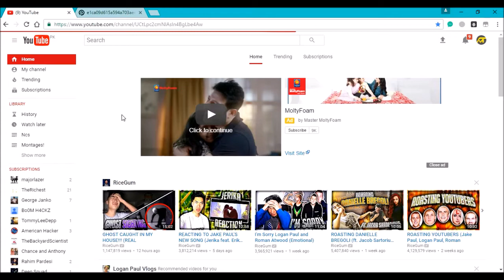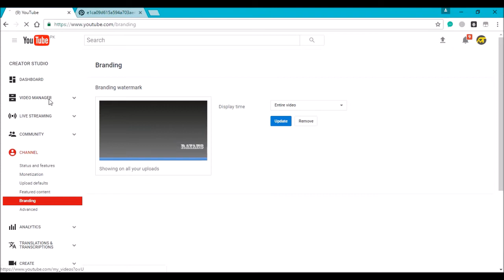How To Add Water Mark Under Your YouTube Videos | YouTube Branding Feature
I will be selecting three guys to get a shoutout in my video.( Don't forget to remind me that you came from my channel )

PREVIOUS VIDEOS

How to Convert USB Device Or PenDrive Into Your RAM | Speed Up Your PC and Build a Gaming PC :-

Unboxing The New DZ09 SmartWatch Model 2017, Substitute For Apple Or Samsung?, Samsung Gear 2 Clone :-

How To make Homemade Stylus | Touch pen for your tablet or your mobile | Android or IOS :-

How to Hack Wifi Password 100% WORKING with PROOF 2016 Most Easy Method/ Best Method with PROOF :-

Stylus, Leo Messi, Neymar Junior, Ronaldo, Funny, fail army ary Hollywood Canadafilms pakistan india america donald trump hillary clinton harambe pewdiepie dude perfect, Samsung S pen, Note 7, Iphone Apple Pen. Pen pineapple apple pen, PPAP, Pika taro, Apple Watch pewdiepie nigahiga chad jackseptic eye Lego Elections 2017 PewDiePie Vevo Songs Are Popular but this one is from ncs Ruby Play Button Gold Play Button Silver Play Button YouTube Rewind xmas 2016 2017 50 years key chain in your hands Expensive Watches Experiment 1000 degrees glowing knife challenge accepted by me How to change background of an image Who is stalking your facebook profile? USB Flashlight Use Instagram from PC HOW To Command Prompt Tips and Tricks 2017 Pewdiepie PewDiePie Is he Anti- Semitic? I support PewDiePie. IStandwithPewDiePie Samsung Galaxy s8 unboxing and review GTA 6 VI Gameplay and unboxing Transfer files from Android device to Pc/Mac How to turn off animations of your PC Google Duo Roman Atwood Vlogs Casey Neistat Logan Paul Jake Paul Shaam Idrees Pakistani Vlogger YouTube Tips and Tricks 2017 Google Tricks You must try Gameplay COD WWII Call Of Duty World War 2